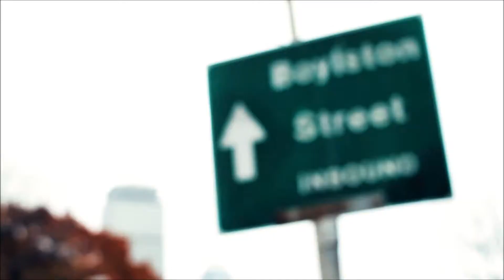Applejaxx ft. Odetta - Jesus High (Official Video)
Here's the latest vid from Applejaxx... this one's called Jesus High, which is the title track off his latest project, and features Odetta doin' her thang for the Kingdom!

Go hit up iTunes and pick this one up... it's only FIVE DOLLAS!  The link for iTunes is

This vid was not produced by GL Media Company... it is merely being shared thru Breathe Life Radio to expand the reach of the vid, the artist, and their message.